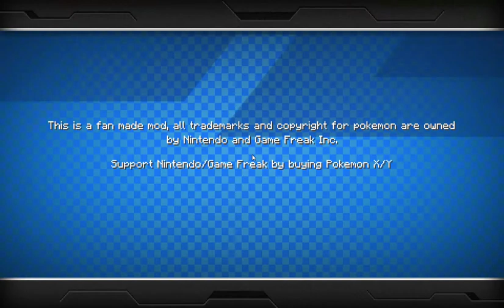PixelTown Ep 1: This is Going To Be Epic!!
I hope you guys enjoy this episode of PixelTown. This is a wonderful server with the whole region of Pokemon with 100's of quests and cool challenges.

Come join in and see for yourself the amazing adventure.